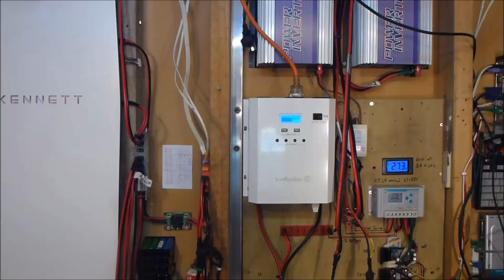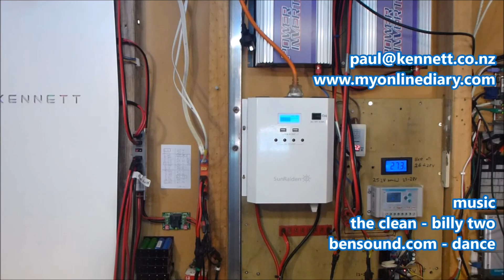Laptop Powerwall 123 - DIY powerwall community review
I'm building a 10kWh Powerwall from recycled laptop batteries.

Taking some time to think about the DIY powerwall scene - where it's come from and idle speculation on where we're heading. Plus a suggestion for the DIY powerwall best practice guide.